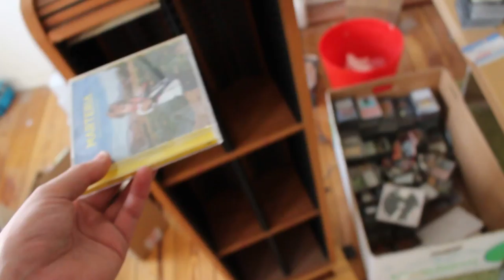Random Talk #14 CD Überraschung